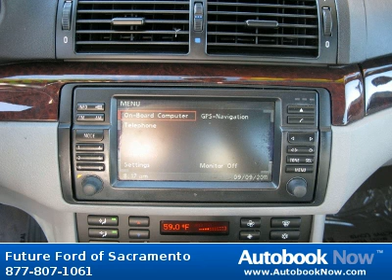2006 BMW 3-Series in Sacramento CA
2006 BMW 3-Series
Stock #: P81905
Price: $18,988
Miles: 112,428
Color: Titanium Silver Metallic
Transmission: Automatic